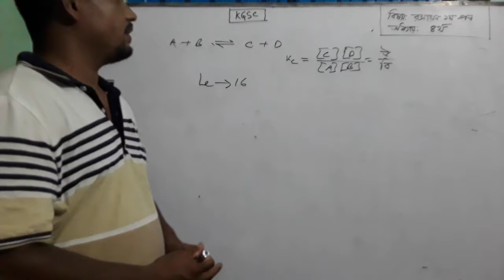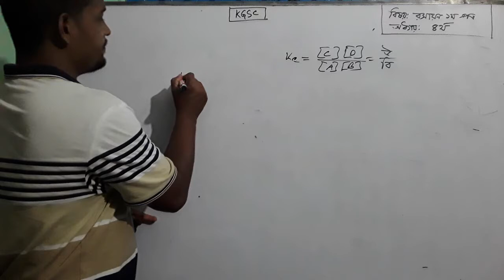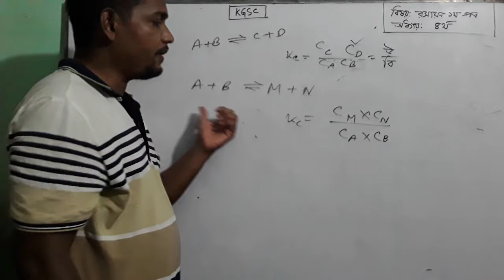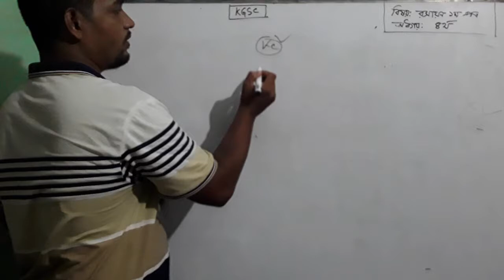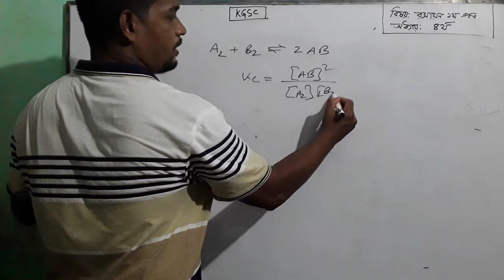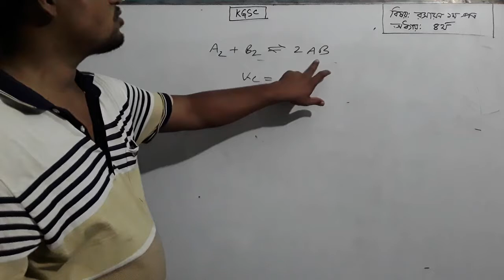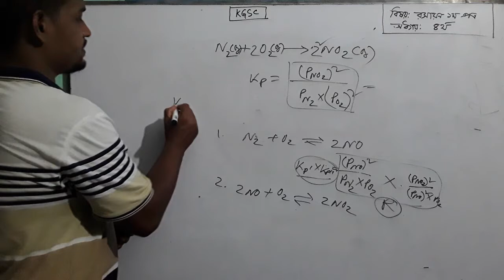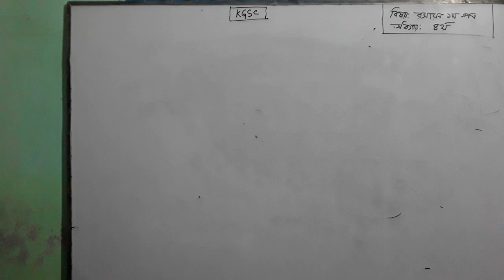Lecture 17,Characteristics of Equilibrium Constant,Class Xl-Xll, By Sohel Rana.